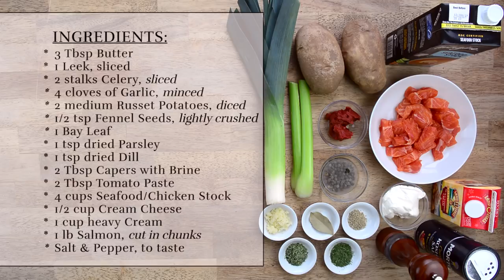Salmon Chowder (Seattle Style)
A Pacific Northwest style creamy and hearty salmon chowder with leeks, capers & cream cheese, a perfect meal for a cold winter day!